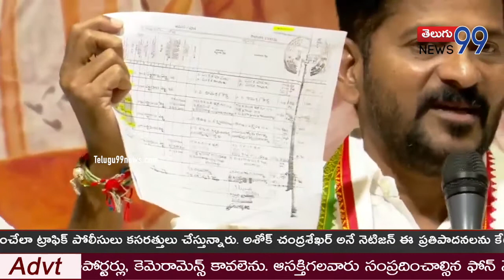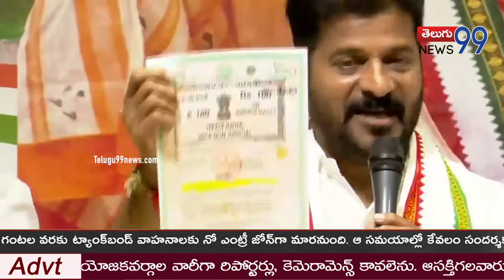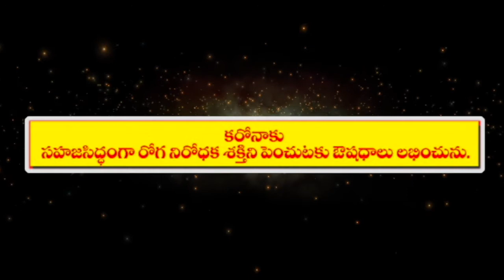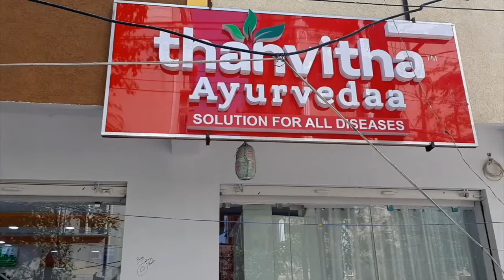Revanth Reddy Responds On Minister Malla Reddy Challenge | Telangana Politics